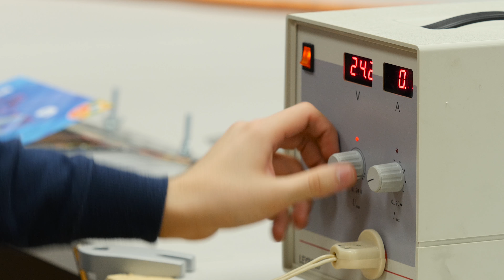Подготовка к Турниру юных физиков